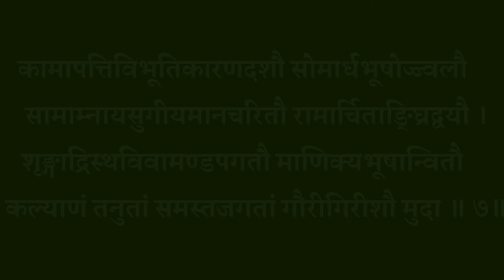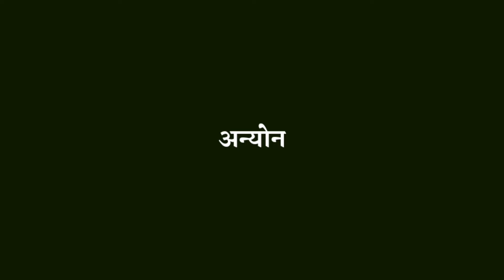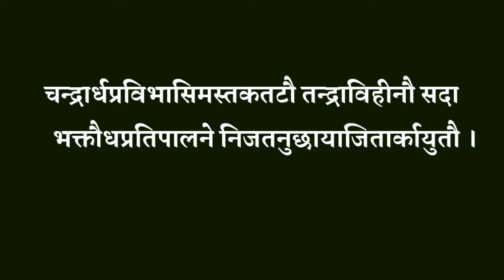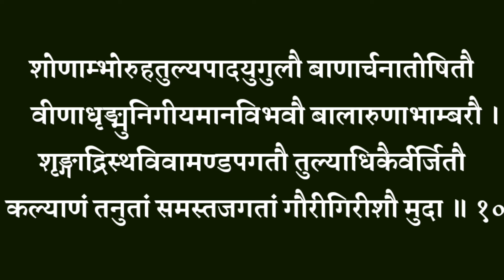Gauri Girish Stotram| गौरी गिरीश स्तोत्रम्| दुःख दारिद्र्य निवारण सुख समृद्धि के लिए सोमवार को सुनें